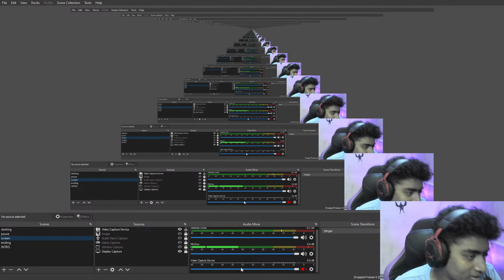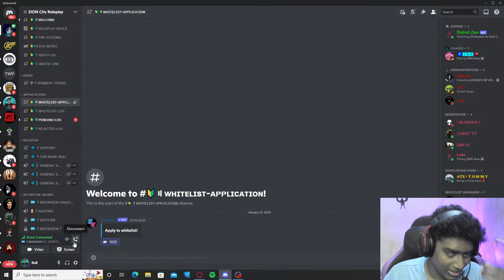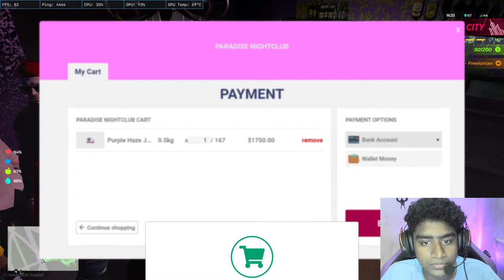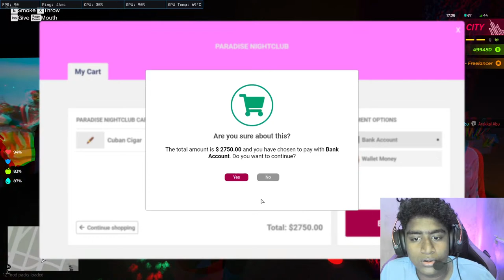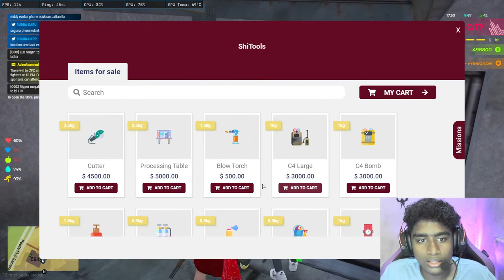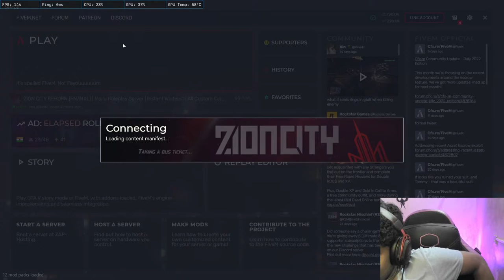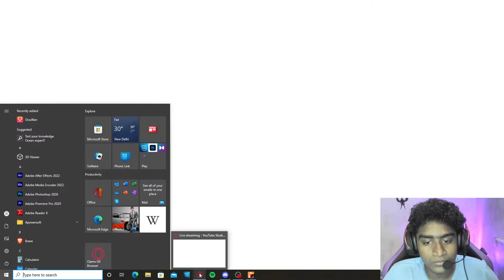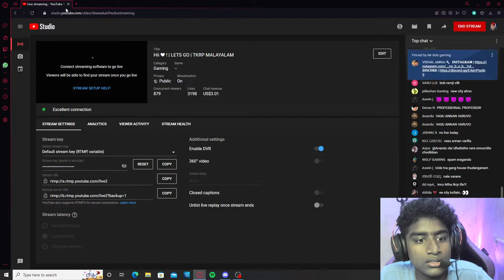Hii ❤ ! | LETS GO | TKRP MALAYALAM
MR BOB GAMING : FOLLOW ME FOR MORE PC GAMES STREAMS

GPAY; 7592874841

pc spec:

  𝘼𝙈𝘿 𝙍𝙔𝙕𝙀𝙉 5 5600𝙓 3.7 𝙂𝙃𝙕 6 𝘾𝙊𝙍𝙀 12 𝙏𝙃𝙍𝙀𝘼𝘿 𝙋𝙍𝙊𝘾𝙀𝙎𝙎𝙊𝙍

𝙈𝙎𝙄 𝘽550 𝙈 𝙋𝙍𝙊 𝙑𝘿𝙃 𝙒𝙄𝙁𝙄 𝙈𝙊𝙏𝙃𝙀𝙍𝘽𝙊𝘼𝙍𝘿

𝘼𝘿𝘼𝙏𝘼 𝙂𝘼𝙈𝙈𝙄𝙓 𝘿30 8𝙂𝘽 𝘿𝘿𝙍4 3200 𝙈𝙃𝙕 𝙍𝘼𝙈

AOC 144HZ

250𝙂𝘽 𝙈.2 𝙉𝙑𝙈𝙀 𝙎𝙎𝘿

𝘿𝙀𝙀𝙋 𝘾𝙊𝙊𝙇 𝙋𝙈650𝘿 80𝙋𝙇𝙐𝙎 𝙂𝙊𝙇𝘿 𝙋𝙊𝙒𝙀𝙍 𝙎𝙐𝙋𝙋𝙇𝙔

GPU = 1650 SUPPER

𝙏𝙊𝙎𝙃𝙄𝘽𝘼 𝙄𝙏𝘽 𝙄𝙉𝙏𝙀𝙍𝙉𝘼𝙇 𝙃𝘼𝙍𝘿 𝘿𝙄𝙎𝙆

𝘿𝙀𝙀𝙋𝘾𝙊𝙊𝙇 𝘾𝘼𝙎𝙏𝙇𝙀 240𝙀𝙓 𝘼𝙍𝙂𝘽 𝙒𝙃𝙄𝙏𝙀 𝙇𝙄𝙌𝙐𝙄𝘿 𝘾𝙊𝙊𝙇𝙀𝙍